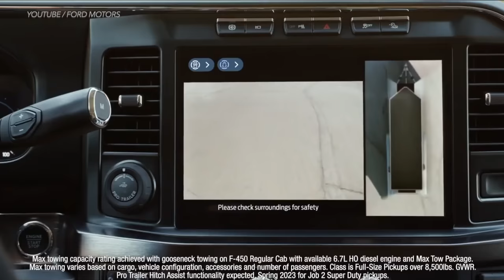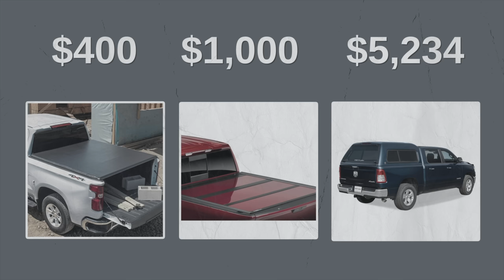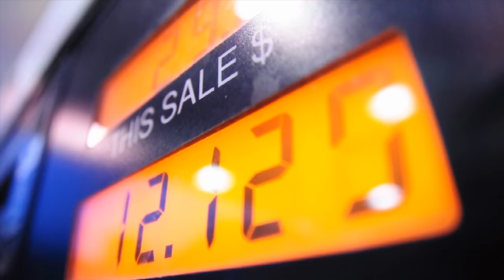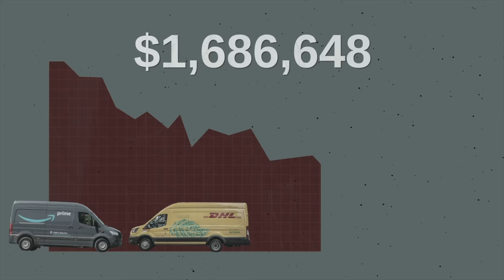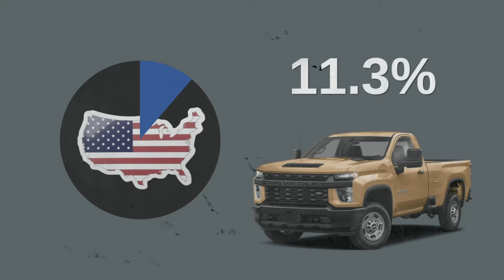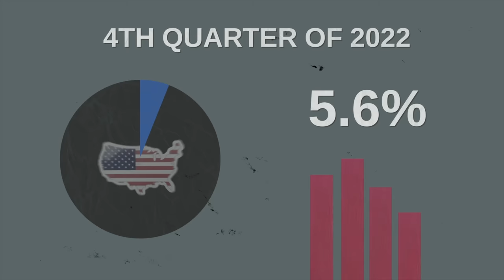Here's Why Vans are Actually the Best Vehicle to Buy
Van review. Here's Why Vans are the Best Vehicle to Buy, DIY and van review with auto mechanic Scotty Kilmer. The best vehicle to buy. Van life review. Van vs truck, which is better? The truth about the buying a van like Mercedes Sprinter or Chevy Express. Should I buy a Van. Van life explained. Are vans fun to drive? Car advice. DIY car repair with Scotty Kilmer, an auto mechanic for the last 55 years.

⬇️Scotty’s Top DIY Tools:
1. Bluetooth Scan Tool
2. Mid-Grade Scan Tool
3. My Fancy (Originally $5,000) Professional Scan Tool
4. Cheap Scan Tool
5. Dash Cam (Every Car Should Have One)
6. Basic Mechanic Tool Set
7. Professional Socket Set
8. Ratcheting Wrench Set
9. No Charging Required Car Jump Starter
10. Battery Pack Car Jump Starter

1. Bluetooth Scan Tool
2. Cheap Scan Tool
3. Professional Socket Set
4. Wrench Set
5. No Charging Required Car Jump Starter
6. Battery Pack Car Jump Starter

►Here's our weekly video schedule:
Tuesday: Auto repair video
Wednesday: Viewers car mod show off
Thursday: Viewer Car Question Video AND Live Car Q&A
Friday: Auto repair video
Saturday: Second Live Car Q&A
Sunday: Viewers car show off